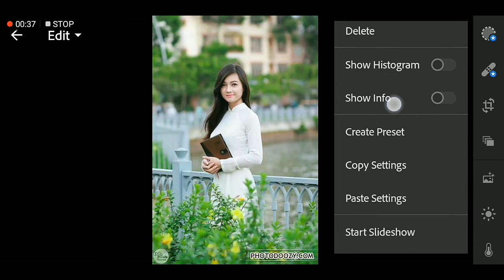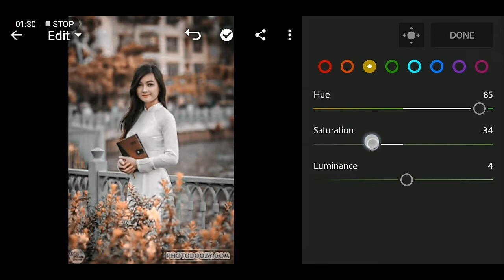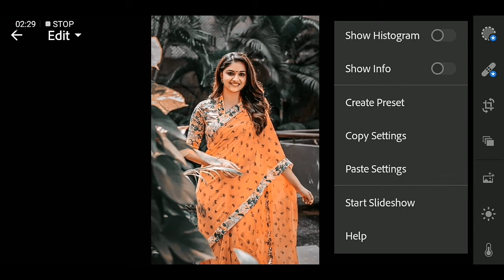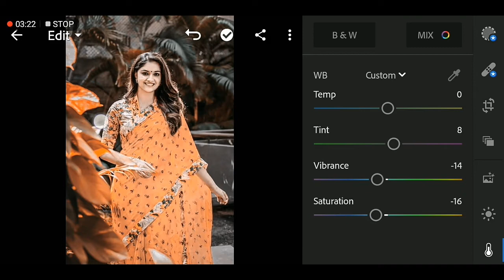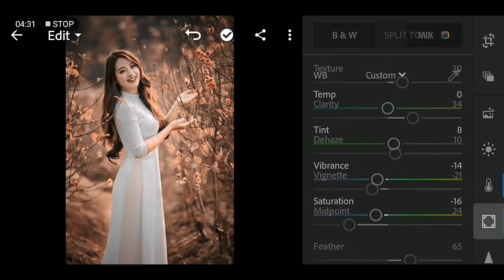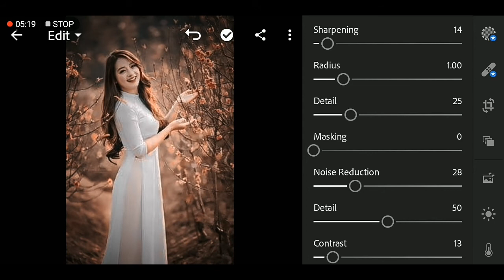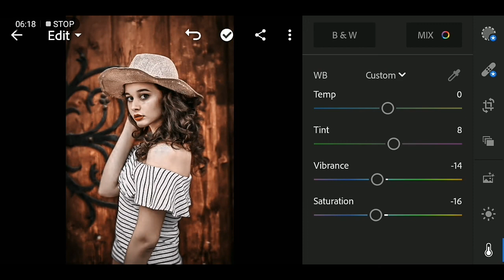Lightroom preset Android mobile edting by saqig 211 studio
hallo friend well com to my channel please sport me👇👇👇

All contact link

Lightroom perset photo editing effects /Lightroom mobile tutorial by saqig211 studio